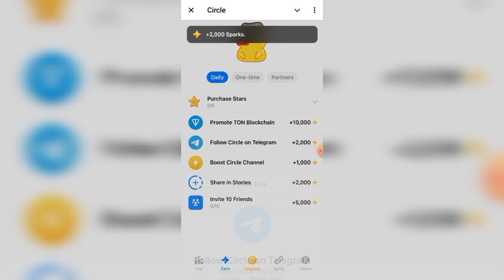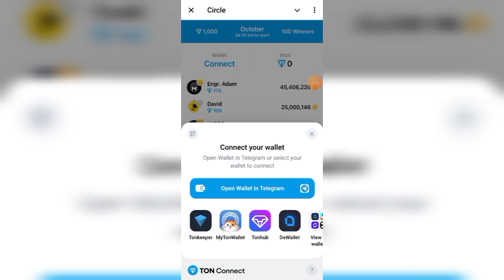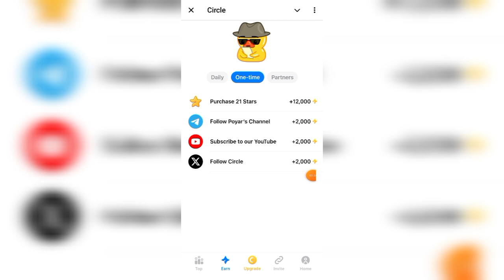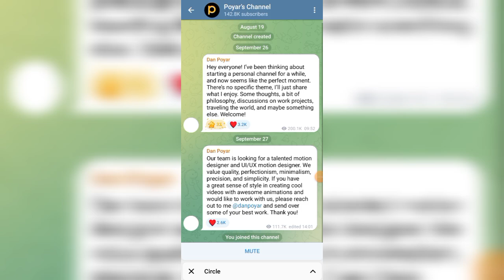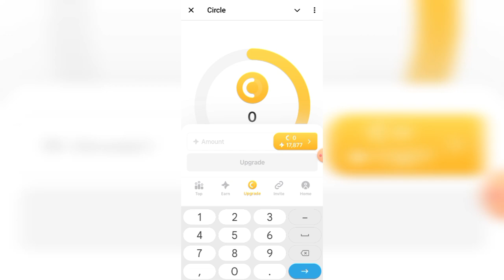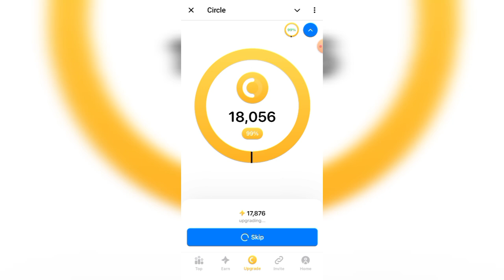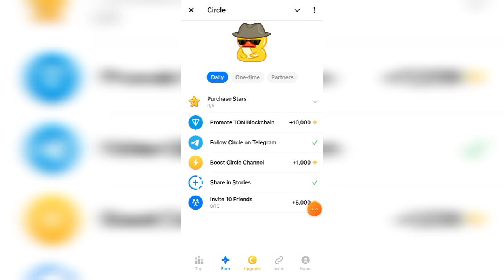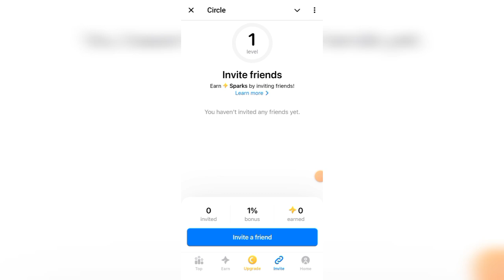CARA DAFTAR & MAIN AIRDROP CIRCLE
Dompet Crypto
🔷Faucetpay